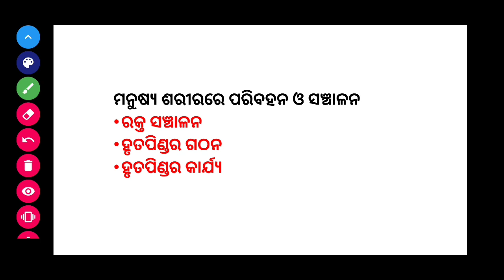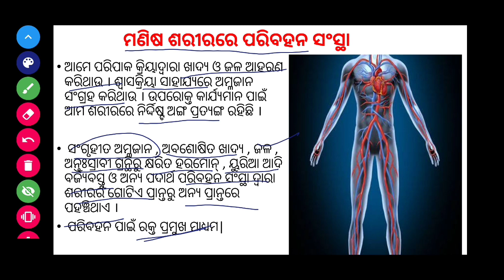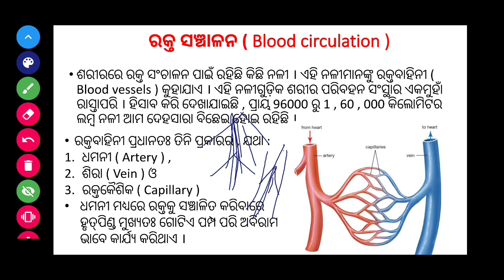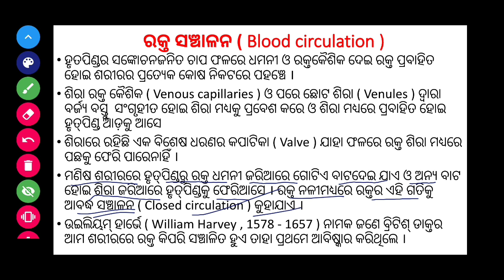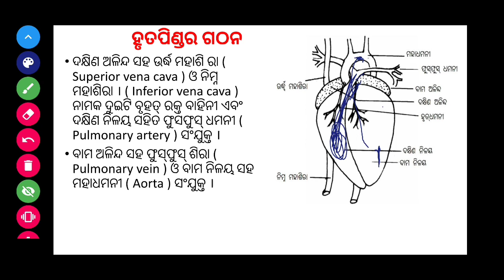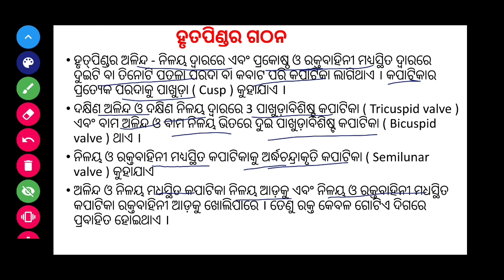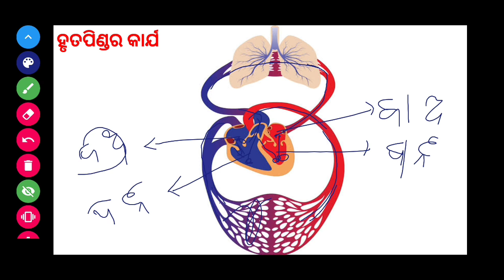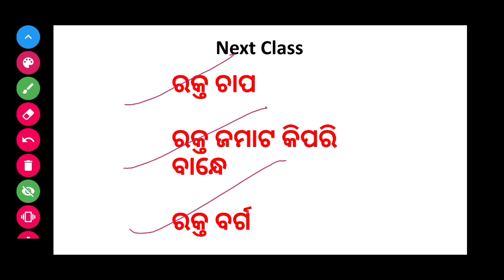Odia medium 10th class life science chapter 3 ପରିବହନ ଓ ସଞ୍ଚାଳନ (part 2)| Human circulatory system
In this video basant sir will explain Odia medium 10th class life science chapter 3 ପରିବହନ ଓ ସଞ୍ଚାଳନ through diagrams.
(ମନୁଷ୍ୟ ଶରୀରରେ ପରିବହନ ସଂସ୍ଥା )